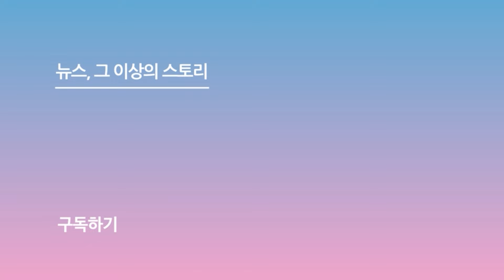[제33회 서울가요대상 SMA 레드카펫] 'Y Global 특별상' n.SSign(엔싸인)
[스포츠서울ㅣ박경호기자] 2023년 가요계를 총결산하는 '제33회 서울가요대상(33rd Seoul Music Awards)'이 지난 2일 오후 태국 방콕 라자망갈라 국립경기장에서 화려게 열렸다.

Y Global 특별상을 수상한 그룹 n.SSign(엔싸인)이 레드카펫에서 포즈를 취하고 있다.

사진 | 유튜브